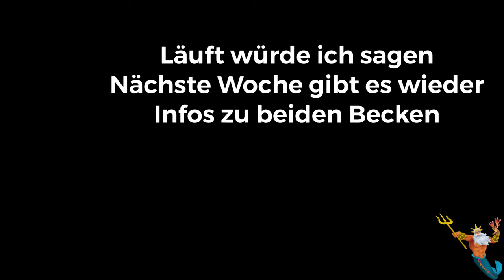Kleiner Überblick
Hi
hier mal ein kleiner Überblick nach gestrigen Umbau
Das große wurde Umgebaut und das Projekt hat neue Fischi's.
nächst3e Woche kommen dann wieder Infos zu beiden Becken
Schönes Rest WE noch